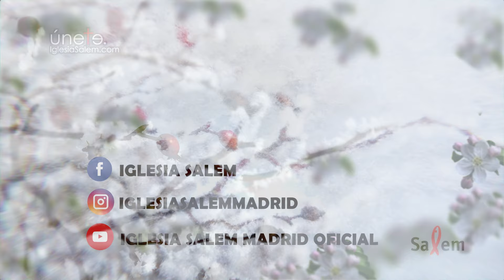35 - Reputación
La Escarcha. Gálatas: Capítulo 1; Hoy:  35  - Reputación